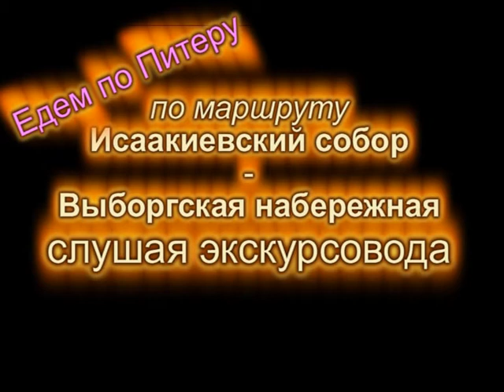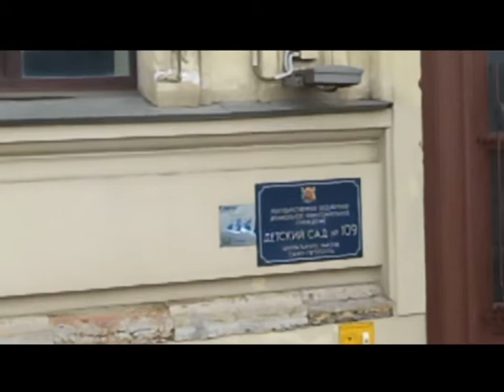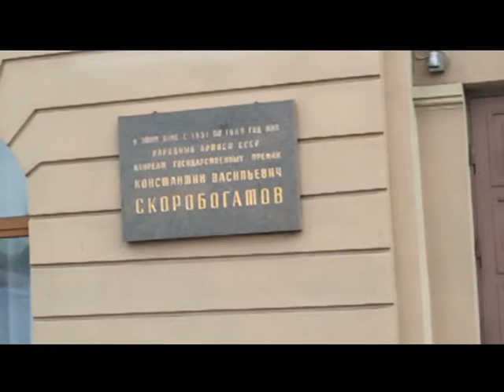Санкт-Петербург. На экскурсионном автобусе...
По дороге от Исаакиевского собора до выезда на Выборгскую набережную слушаем экскурсовода.
Маршрут:
-от Исаакиевского собора мимо президентской библиотеки и медного всадника на Адмиралтейскую набережную
-по набережной мимо Эрмитажа через Суворовскую площадь на Троицкий мост
-съезжаем на Петровскую набережную мимо первого домика Петра Первого и, далее, по Петроградской набережной мимо крейсера Аврора
-через Сампсониевский мост и Большой Сампсониевский проспект на Пироговскую и,, далее на Выборгскую набережную.